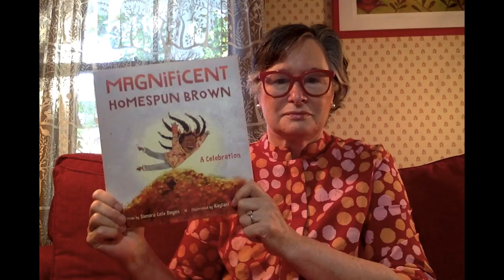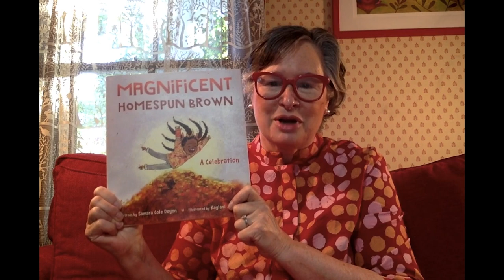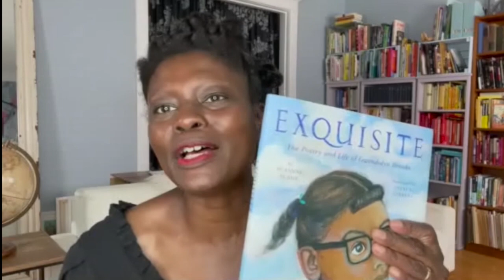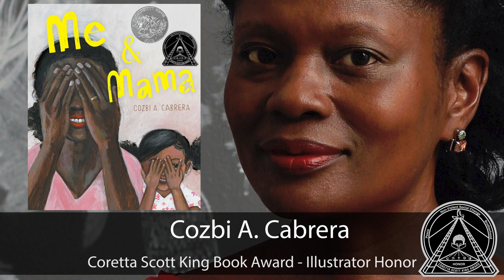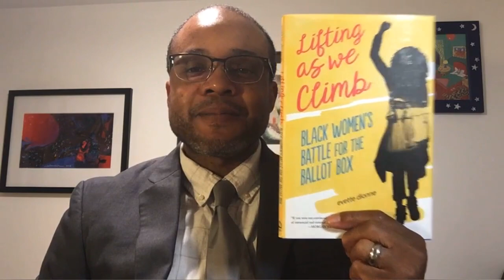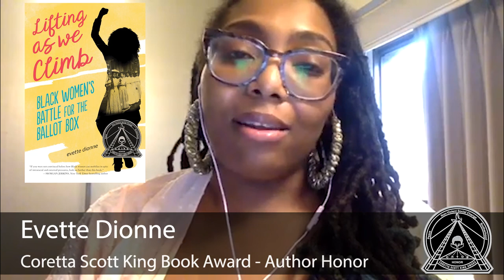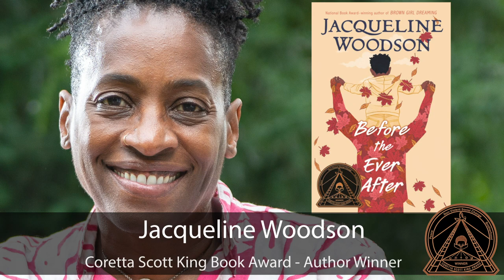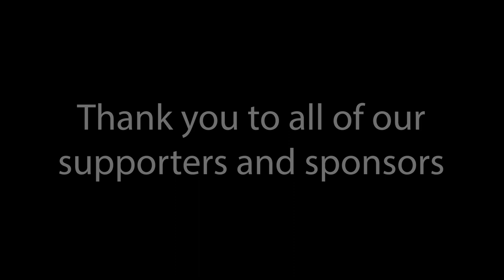2021 Coretta Scott King Book Awards Celebration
The Ethnic and Multicultural Exchange Round Table (EMIERT) and the Coretta Scott King Book Awards Committee is proud to present the 2021 Coretta Scott King Book Awards. Congratulations to all of the Winners and Honors for your outstanding works in African American children's and young adult literature! Learn more about the Coretta Scott King Book Awards

2021 Coretta Scott King Book Awards include:

Author Winner
 Jacqueline Woodson, author of “Before the Ever After", published by Nancy Paulsen Books, an imprint of Penguin Random House

Illustrator Winner
Frank Morrison, illustrator of “R-E-S-P-E-C-T: Aretha Franklin, The Queen of Soul". “R-E-S-P-E-C-T: Aretha Franklin, The Queen of Soul,” written by Carole Boston Weatherford and published by Atheneum Books for Young Readers, an imprint of Simon and Schuster Children’s Publishing Division

Virginia Hamilton Award for Lifetime Achievement (Practioner)
Dorothy L. Guthrie

John Steptoe Award for New Talent (Author)
Tracy Deonn, Author of “Legendborn,” published by Margaret K. McElderry Books, an imprint of Simon and Schuster Children’s Publishing Division.

2021 Author Honor Books
“All the Days Past, All the Days to Come,” by Mildred D. Taylor, and published by Viking, an imprint of Penguin Random House

“King and the Dragonflies,” by Kacen Callender, and published by Scholastic Press, an imprint of Scholastic Inc.

“Lifting as We Climb: Black Women’s Battle for the Ballot Box,” by Evette Dionne, and published by Viking an Imprint of Penguin Random House

2021 Illustrator Honor Books

“Magnificent Homespun Brown,” illustrated by Kaylani Juanita, written by Samara Cole Doyon, and published by Tilbury House Publishers

“Exquisite: The Life of Gwendolyn Brooks,” illustrated by Cozbi A. Cabrera, written by Suzanne Slade, and published by Abrams Brooks for Young Readers, an imprint of ABRAMS

“Me & Mama,” illustrated and written by Cozbi A. Cabrera, and published by Denene Millner Books/Simon & Schuster Books for Young Readers.

About the Coretta Scott King Book Awards:
The Coretta Scott King Book Awards are given annually to outstanding African American authors and illustrators of books for children and young adults that demonstrate an appreciation of African American culture and universal human values.  The award commemorates the life and work of Dr. Martin Luther King, Jr., and honors his wife, Mrs. Coretta Scott King, for her courage and determination to continue the work for peace and world brotherhood.

The Awards are given in author and illustrator categories; honor recipients may also be named. Both the Author and Illustrator Winner recipients receive a plaque and $1,000. The John Steptoe Award for New Talent is occasionally given for young authors or illustrators who demonstrate outstanding promise at the beginning of their careers. Steptoe winners receive a plaque.

The Coretta Scott King - Virginia Hamilton Award for Lifetime Achievement is presented in even years to an African American author, illustrator or author/illustrator for a body of his or her published books for children and/or young adults, and who has made a significant and lasting literary contribution. In odd years, the award is presented to a practitioner for substantial contributions through active engagement with youth using award-winning African American literature for children and/or young adults, via the implementation of reading and reading-related activities/programs. Virginia Hamilton Award recipients receive a medal and $1,500.